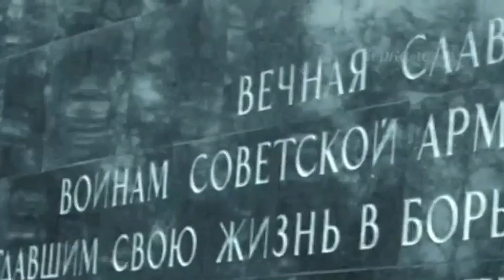Александр Адэ "Февральский первый гром" Окно 1